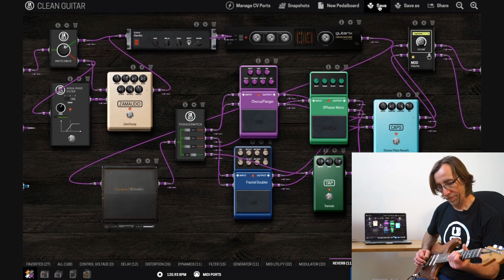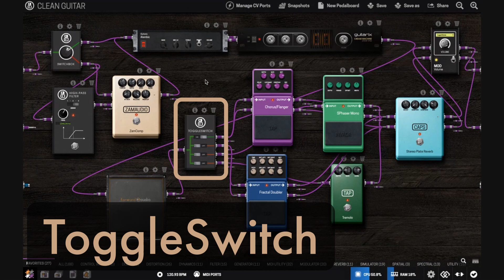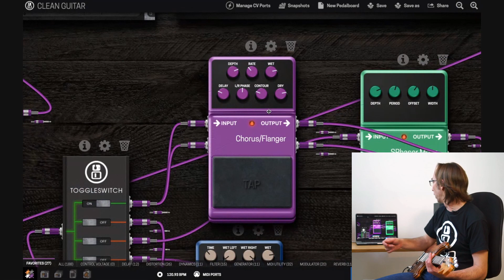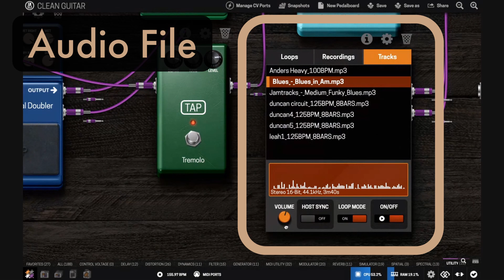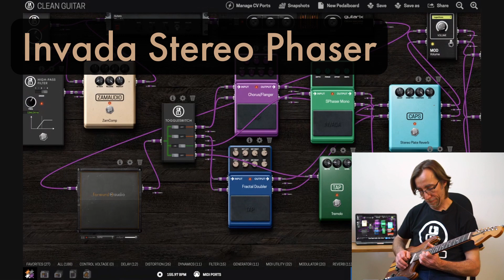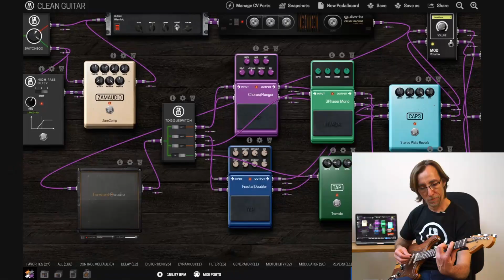MOD Dwarf - MODFather Pedalboard Demo - Modulation -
MOD Devices Founder, Gianfranco Ceccolini, demonstrates his own pedalboards that he uses on the new device the MOD Dwarf. This video focuses on the common modulation plugins that Gian likes to use on his pedalboard to add some space and movement to the sound. It is shaped around the sound of his Strat style guitar

Chapters
00:00 Intro
00:59 Pedalboard Explained
01:48 TAP Chorus/Flanger
02:17 TAP Fractal Doubler
02:51 Invada Stereo Phaser
03:03 TAP Tremolo
03:41 Audio File
03:52 Sound Demo
05:20 Outro